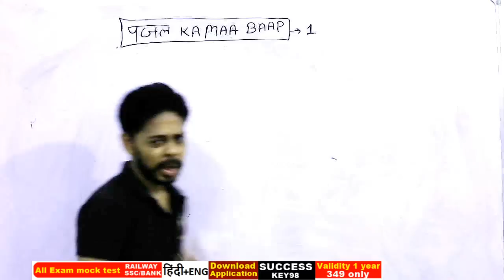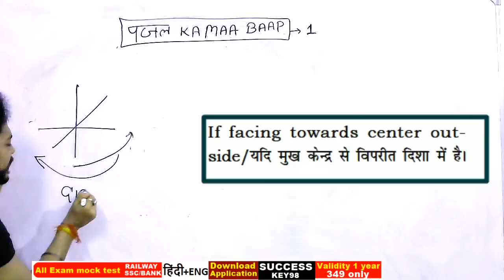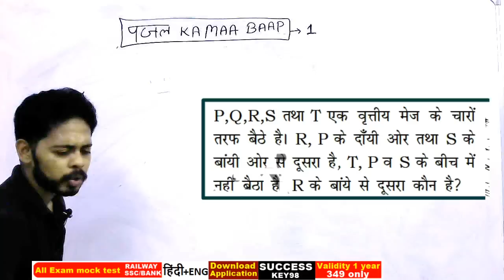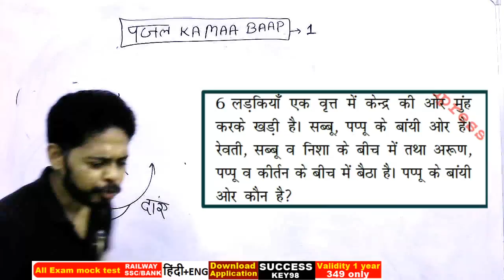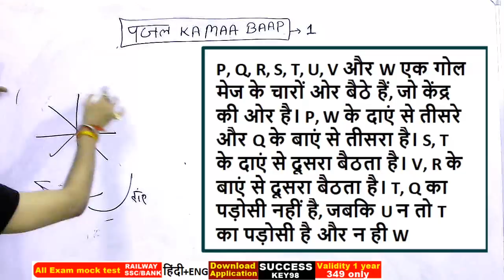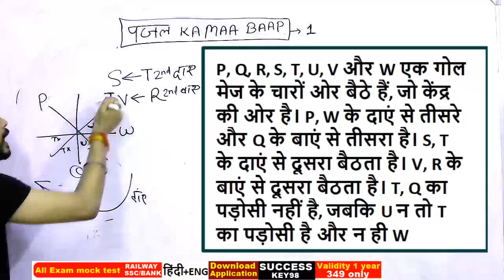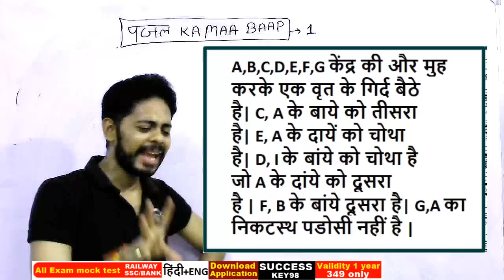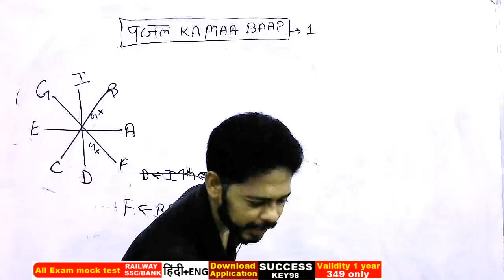Puzzle Ka Maa Baap || पानी पानी होगया || Seating Arrangement Reasoning in Hindi || Puzzle Tricks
GS TOP 40 QUESTION : 4.00 PM

MATH CLASS (Crash Course ) :6.00 PM